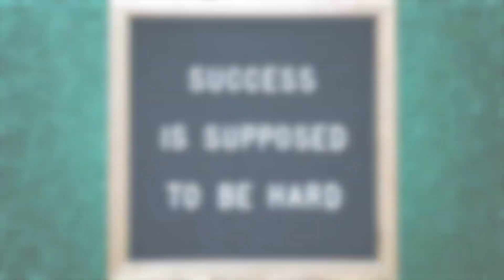WIN TODAY by John H. Fisher Is Now Available!